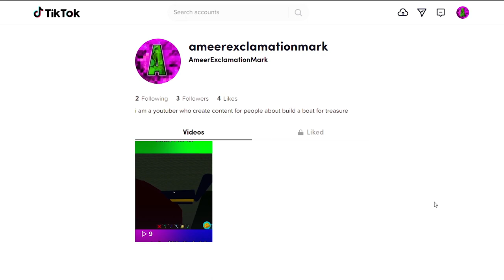Do i have a Shorts Channel?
Me
I'm a youtuber who makes videos for people and not for money,
i like doing tutorials because they give more value to people.

Discord Boosters
WoodCgaming
Mark
DBG ! GBD
StylishKhan
MrAtheerNo_ (The Gold Of Pablos)
Ameer! (yes me)

Credits
idk

Time Stamp
Not Coming Soon...

Copyright
if your using my content in your video then Credit me and link my channel
or else i will have full rights to copyright your video!